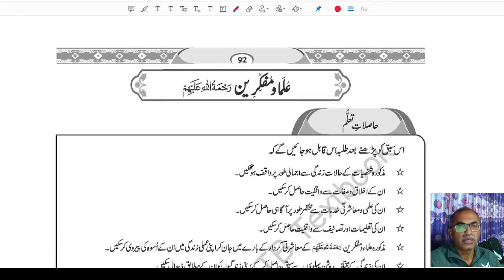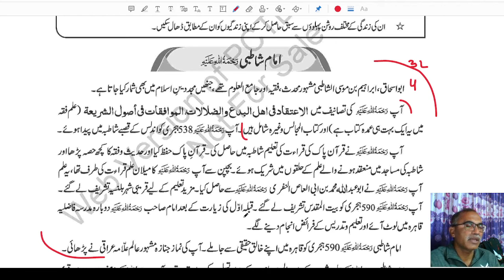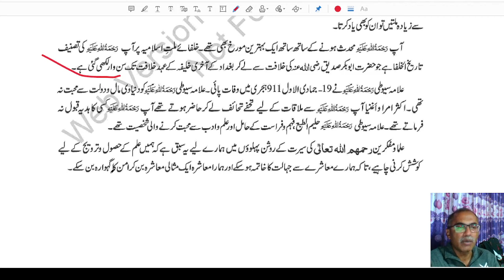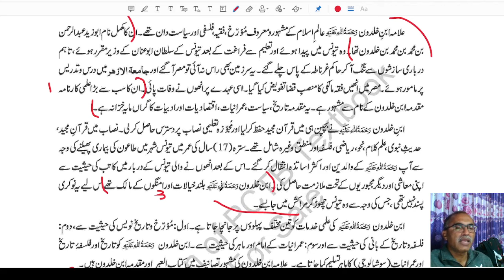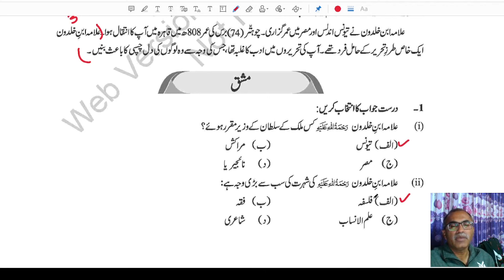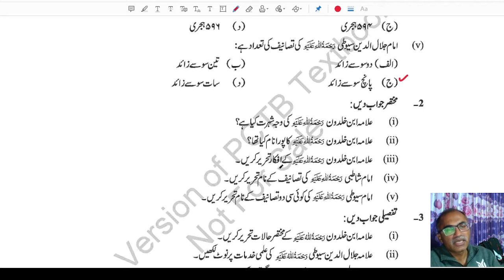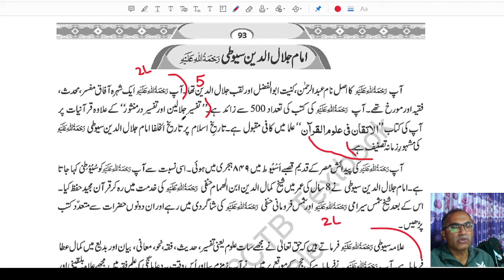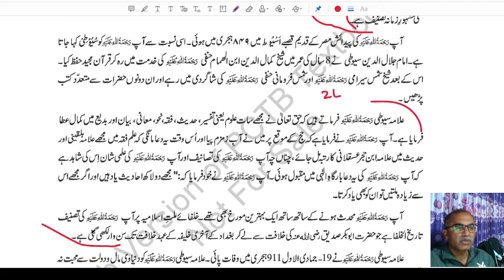9Th Class Islamiat New Book 2022 || Chapter 6, علما و مفکرین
The pctb or Panjab curriculum and textbook board Lahore has changed islamiat book for class 9 and now students will read and learn this new book of islamiat 2022 according to this new snc book. Single national curriculum.
9Th Class Islamiat New Book 2022 || Chapter 6, علما و مفکرین، امام شاطبی، امام جلال وادین سیوطی، ابن خلدون